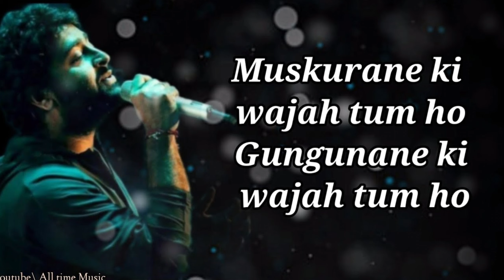muskurane ki wajah tum ho | muskurane ki wajah tum ho song